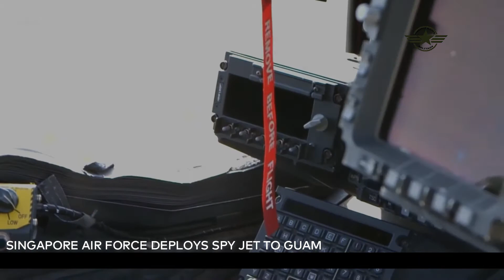singapore air force deploys its fighter jets and spy plane to guam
this deployment provides bilateral training for aircrew and maintenance personnel to enhance interoperability and cultivate regional partnerships.
“We welcome the RSAFdeployment and the opportunity to further enhance cooperation and bolster our respective capabilities together,” said Brig. gen. Jeremy t. Sloane, 36th wing commander. “the u.s.-Singapore bond is grounded in a history of common interests and shared perspectives.”
“participating in bilateral training events with our pacific partners reinforces the u.s. commitment to the indo-pacific region and enhances our combined strengths,” said Sloane. “these exercises also reaffirm our ability to receive multinational forces and hone professional competencies from the forward edge of the indo-pacific